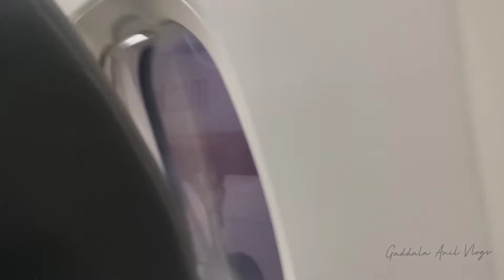HYDERABAD TO GOA FLIGHT JOURNEY. Full Details Explained .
SPICEJET Flight Journey form HYDERABAD TO GOA

ThankYou ❤